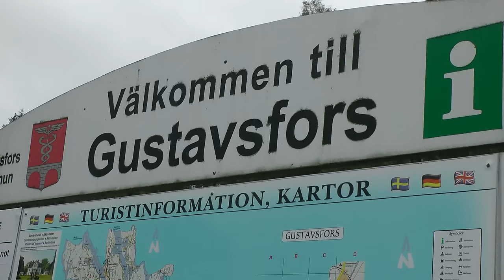(7) Kanuland SCHWEDEN 2015 (Video 7): REGEN-Biwak am Lelang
Wer nach Schweden fährt zum Paddeln, den erwartet eine wunderschöne Seenlandschaft, die sich allerdings nicht nur in den eher seltenen Skandinavienhochs prasentiert, wie zu Beginn unserer Schwedenreise 2015. Ortsüblich sind auch fette Sturmtiefs, nordische Kälte und Dauerregen. Und genau das "Vergnügen" haben wir auf Tour 2 unserer Schwedenreise 2015. Aber was soll ich erzählen, schau selbst.